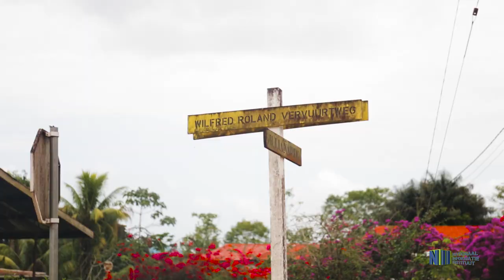REHABILITATIE WEG NAAR RICANAUMOFO